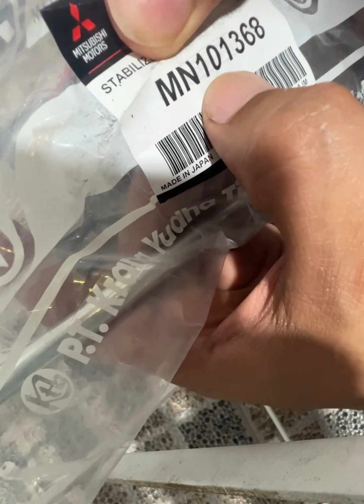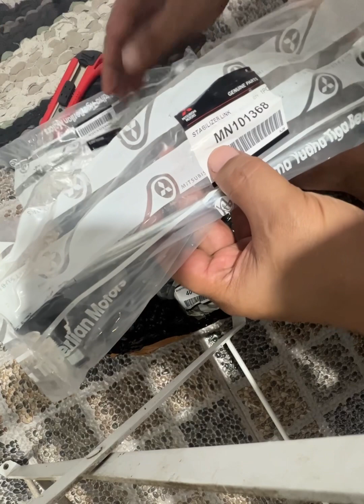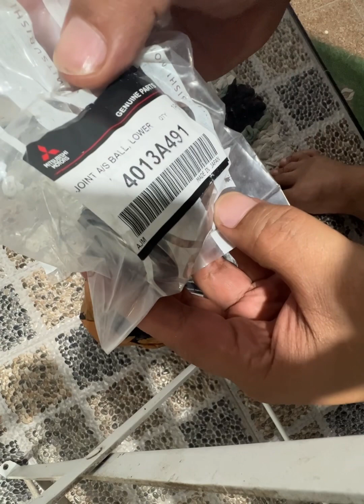REVIEW STABILLINK & BUSHING ARM MOBIL MITSUBISHI OUTLANDER SPORT ORI JEPANG